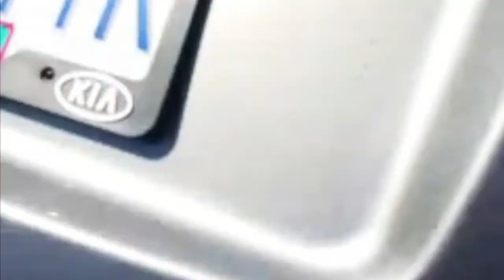Vlog #15 - Summer Essentials/What's In My Bag!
June 5th, 2017 - Vlog #15

We still have a good amount of summer and warm days ahead, so here I am with my summer essentials when I am hanging out in the sun at the park or a beach!

Me ➡ @jennztar
Foodie Account ➡ @infineat_jenn